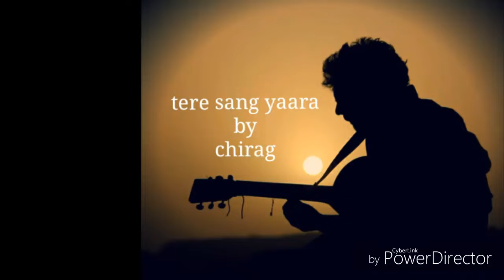Tere sang yaara-rustam-(chirag sen)cover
Original song creditsSong: Tere Sang Yaara
Singer: Atif Aslam
Lyrics: Manoj Muntashir
Movie: Rustom (2016)